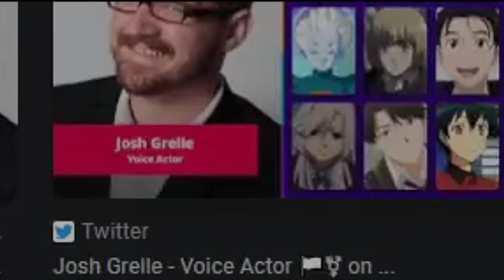GIVING MY RATING SO FAR... (Danganronpa) | (Episode 2)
I've been REUPLOADING so damn much.
this video has been restricted soooo damn much.
ALOOT of content has been removed, including Junko's death, Ending monolouge and intro
Hopefully Episode 3 won't be taken to hell like this but apologies for the repeated upload this is the last time.